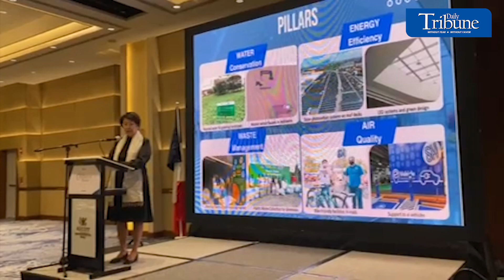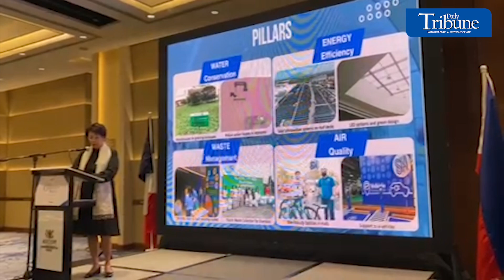SM SUPERMALLS SUSTAINABILITY EFFORTS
WATCH: Engr. Liza Silerio, Vice President for Corporate Compliance and Head of Sustainability and Resilience at SM Cares of SM Supermalls, discusses the Sy-led SM Malls' sustainability projects and their role in addressing climate change. This was shared during the opening of LA CONFÉRENCE BLEUE, organized by the French Chamber of Commerce and Industry in the Philippines, held at the Ascott Bonifacio Global City, Taguig, on Tuesday. | Via Raffy Ayeng.